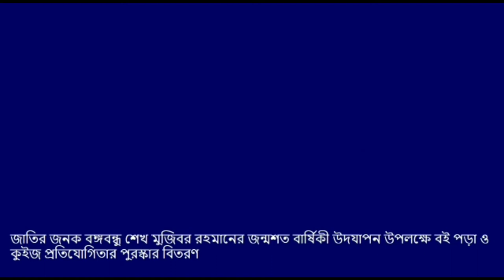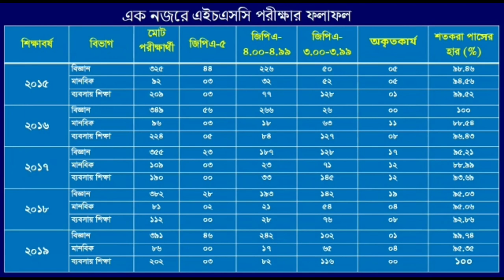এক নজরে বিএন স্কুল ও কলেজ চট্টগ্রাম